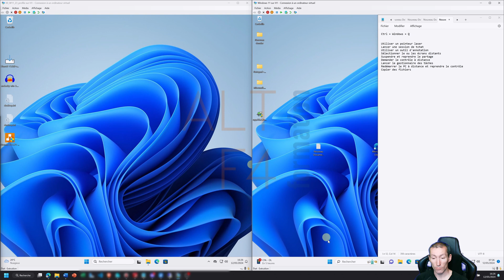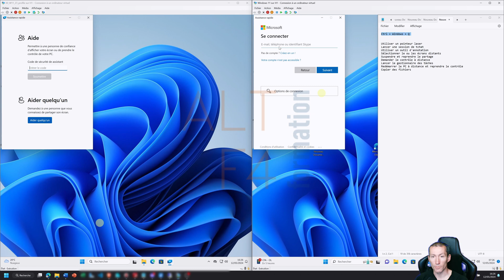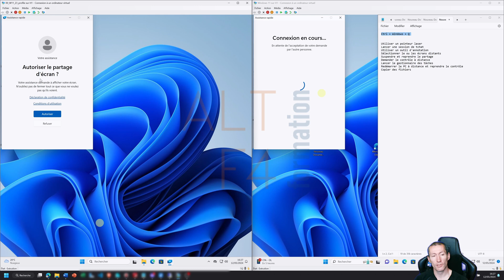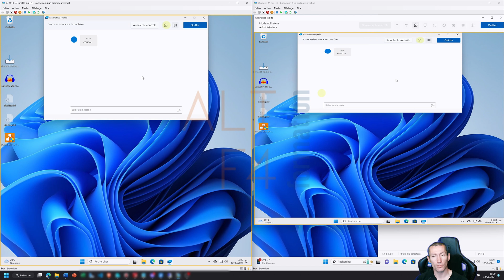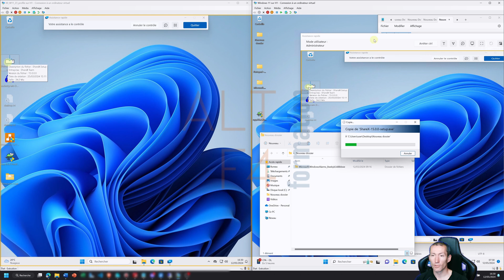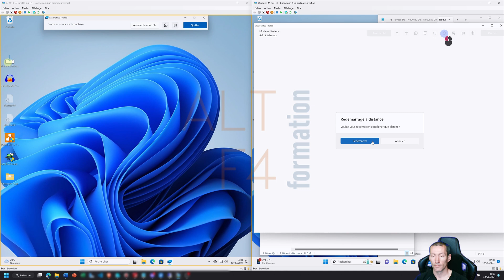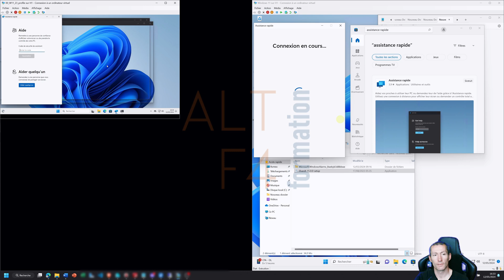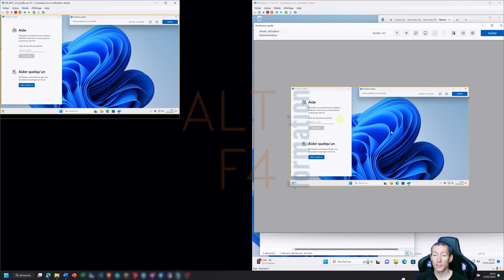Windows - Se faire aider facilement à distance grâce à l'assistance rapide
00:00 - Introduction
00:11 - Présentation
00:38 - lancer l'assistance rapide
01:16 - Aider quelqu'un
02:32 - Utilisation de l'assistance rapide
03:47 - Prendre le contrôle de l'ordinateur distant
04:13 - Copier/coller
05:10 - Suspendre/reprendre et redémarrer/reprendre
06:19 - Installer l'assistance rapide s'il est n'est pas disponible
08:29 - Merci!!